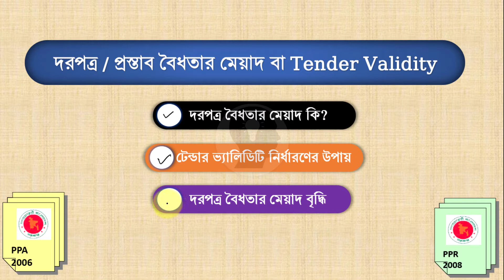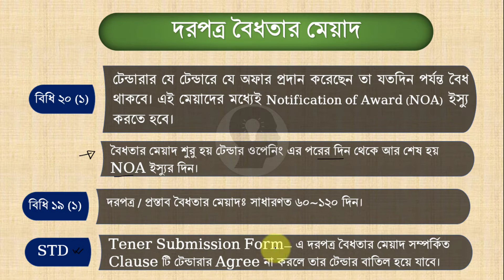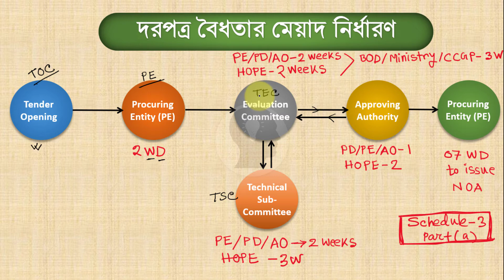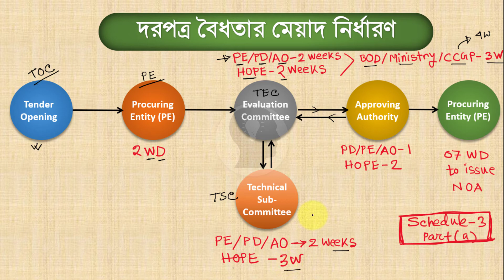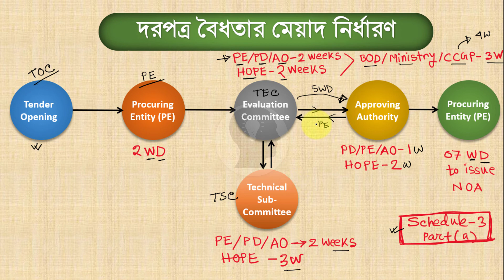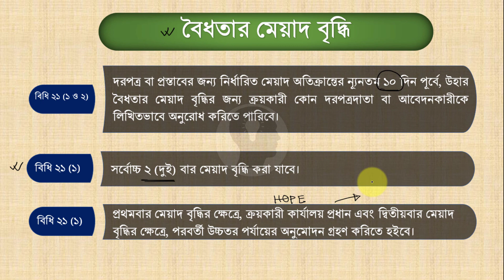Tender Validity - দরপত্র বৈধতার মেয়াদ | Public Procuremnet Rules PPR-2008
Tender Validity - দরপত্র বৈধতার মেয়াদ | PPR-2008 What is Tender Validity? Ho to determine Tender Validity/ How to Extend Tender Validity? accordingly Public Procurement Rules (PPR) 2008, পিপিআর ২০০৮।

Chapters:
0:00 - Intro
0:21 - Tender Validity / দরপত্র বৈধতার মেয়াদ কি?
0:43 - Tender Validity Period
1:08 - Calculation of Tender Validity
5:54 - Extend Tender Validity

What is Tender Validity?
দরপত্র বৈধতার মেয়াদ কি?
How to dertermine or Calculate Tender Validity?
How to Extend Tender Validity?